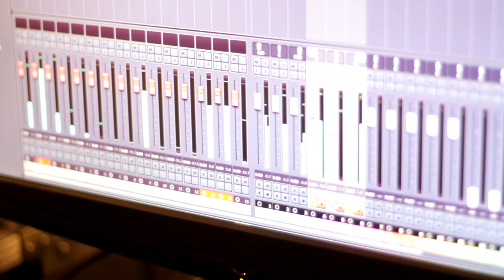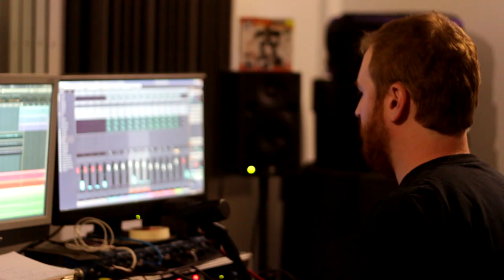Cocanha en studio / sept. 2016 | PAGANS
Cocanha en studio à la Ferronnerie, Jurançon / sept. 2016 avec Benjamin Rouyer.
Filmé et monté par Nicolas Godin.